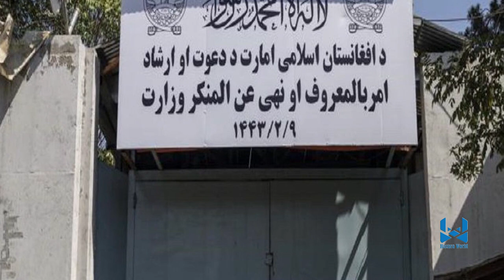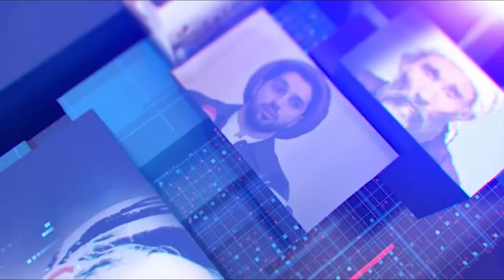Hazara World 6pm News 31 October خبرهای ساعت۶ هزاره ورلد ۱۰ عقرب ۱۴۰۳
• طالبان در قندهار پنج نفر را به اتهام روابط خارج از ازدواج بازداشت کرد
• روسیه به یک بازرگان افغان نشان افتخار داد
• دو هفته پس از تحقیق؛ طالبان تأیید کردند که بر اثر شلیک مرزبان ایرانی ۳۶ مهاجر افغان کُشته و زخمی شده‌اند
• معلم «مدرسه طالبانی» در کابل خواهان جهاد در فلسطین شد
• مقام ایرانی می‌گوید مهاجران افغان «غیرمجاز» در تهران شرایط بحرانی ایجاد کرده‌اند
• سی‌ان‌ان: ایران پاسخ «قاطع و دردناکی» به اسراییل خواهد داد
Hazara World